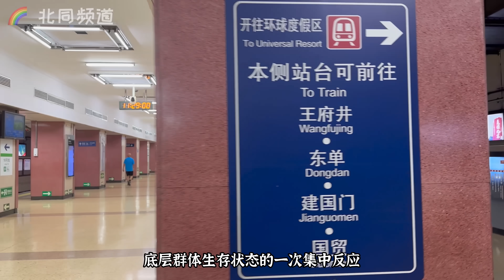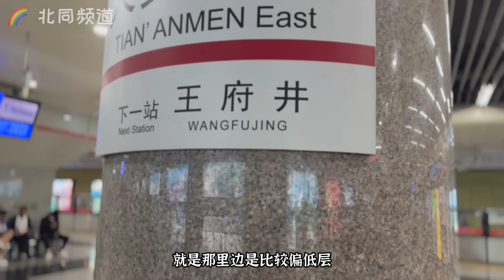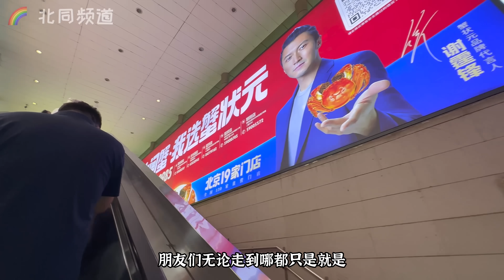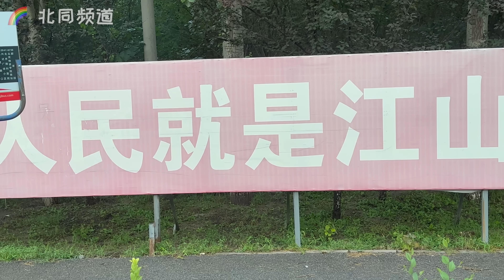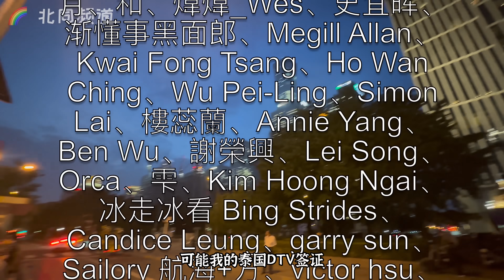从外卖下跪看国内三阶层完全不同的生存状态,北京跨省赶上暴雨,聊聊我认识的底层和中产现状【北同】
0:00 开场白
0:23 外卖下跪看底层互踩
3:55 咖啡厅员工情绪失控看中产互卷
7:58 屌丝获投资看顶层互捧
10:15 最后的话

== ABOUT ==
油管第二频道：@小叔TV
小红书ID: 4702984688